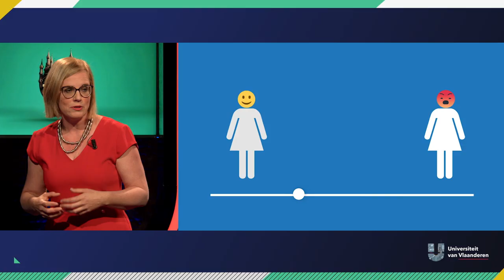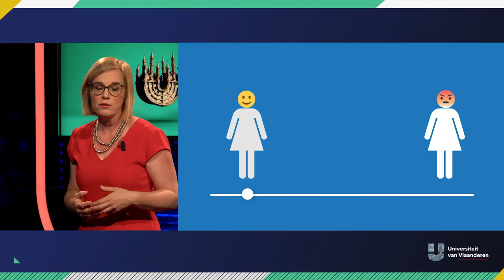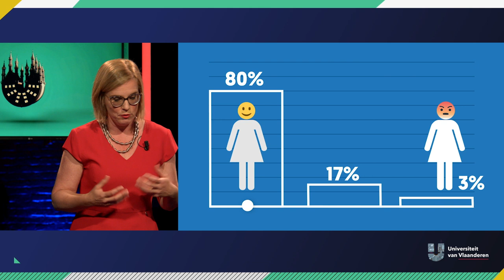Hoe weet je dat je gek bent?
Over psychoses

Dingen horen of zien die er niet zijn... klinkt een beetje raar, nietwaar. Maar wist je dat de kans dat jij in je leven een dergelijke psychose meemaakt best groot is? Maar is dat dan erg? Dat hangt ervan af, zegt prof. Inez Germeys (KU Leuven). Zij graaft dieper in de oorzaken én de therapieën.